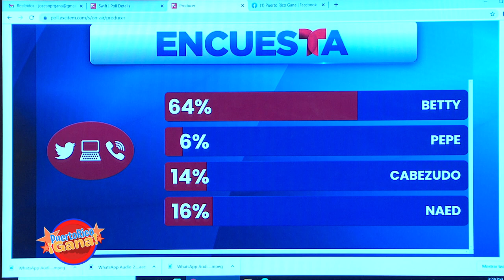Puerto Rico Gana - 1–10-2021- #2